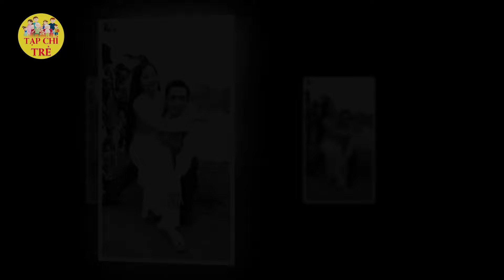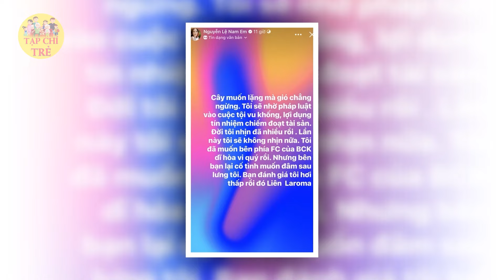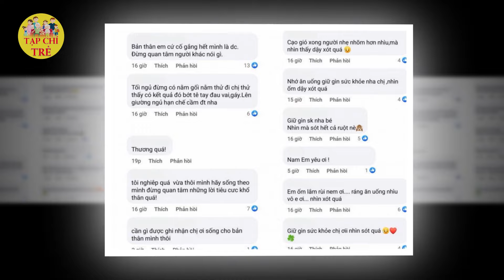Nam Em bị người thân xác nhận điên nặng, phải đưa vào BV tâm thần gấp